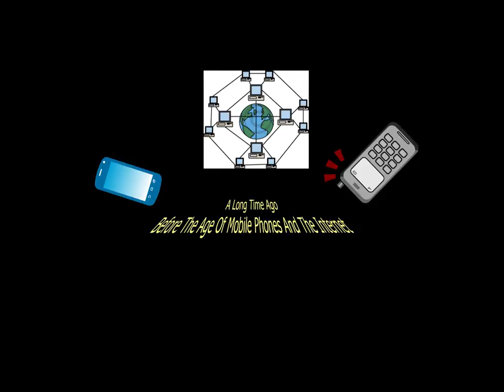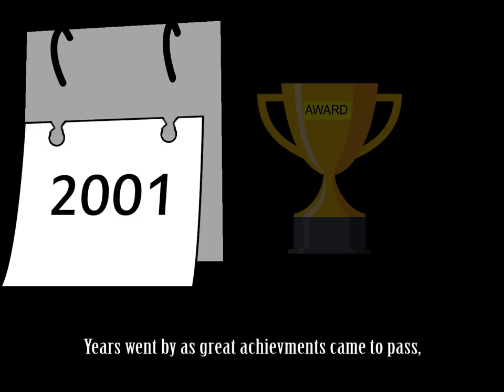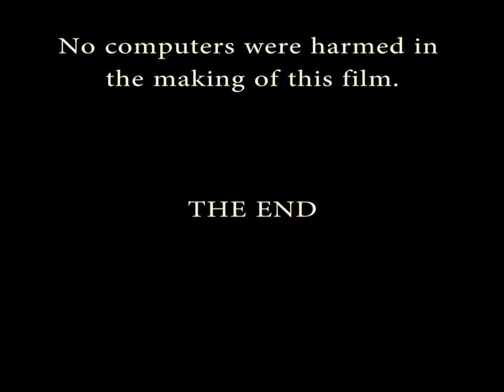youtube video #-CtGo-Eusjk